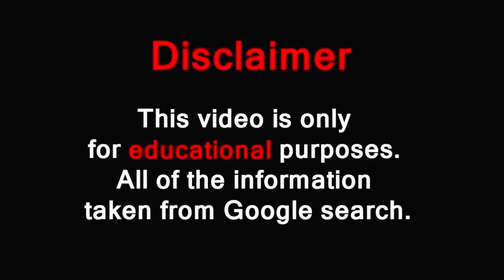Yasmin Adelina Biography Wiki 🔴 Curvy Plus Size Model || Instagram Star